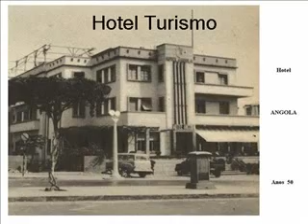Malanje Preto e Branco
Algumas imagens a nossa Cidade "MALANJE" a preto  branco